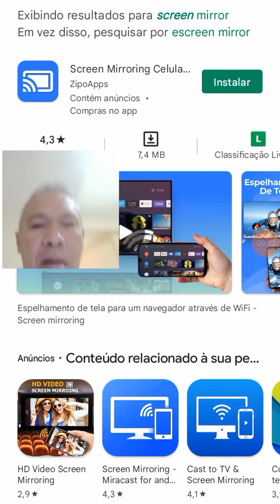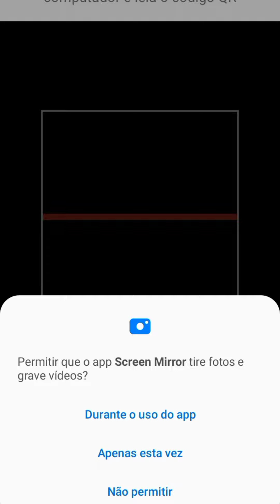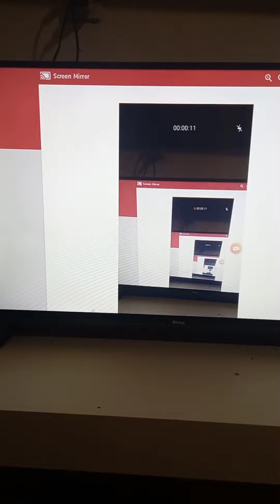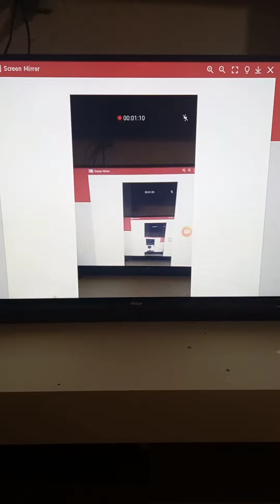espelhar qualquer celular que não tem smartview na smtv, com escreen Mirror!